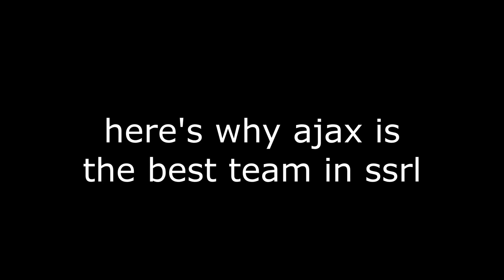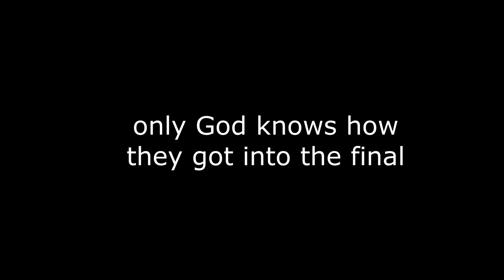the "best" team in SSRL vs mobiles from div 2